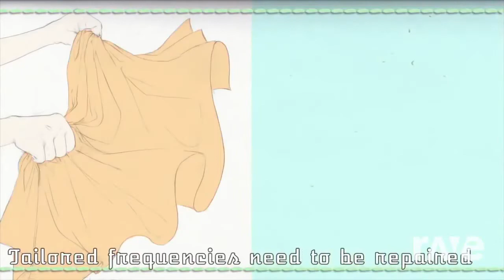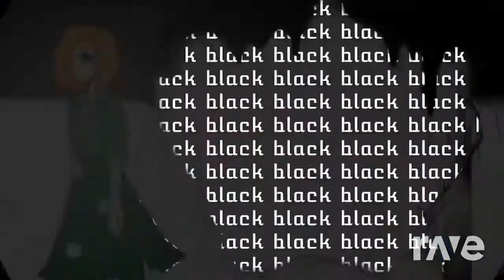Housewife Illusion (Mashup)